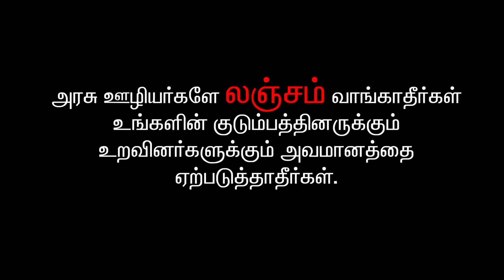December 9 | Tamil | Shortfilm|Teaser|Vnpsuperkings |Happy diwali nanba